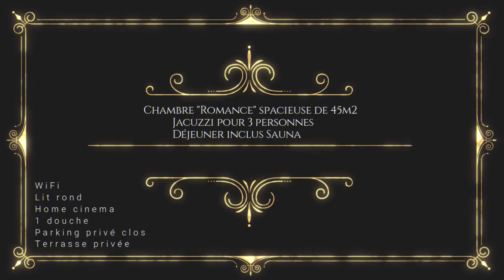Domaine de Gavion. Chambre d'hôtes. Spa. Calme, Détente & Intimité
Chambres d’hôtes grand confort à la décoration soignée et aux petits déjeuner copieux et gourmands ! Venez vous offrir une pause détente avec tout le confort moderne, dans un dans un village authentique situé près de Béthune, Lens et Arras. Vous apprécierez le calme, l’intimité et le confort moderne lors de votre séjour, qu’il soit court, long ou régulier. Sur demande, nous vous proposons de déguster des plateaux repas gourmets (crustacés, charcuterie et fromages de terroir…) avec boissons (vins et spiritueux, jus de fruits…).
 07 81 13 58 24

Photographe : Steve Cailleux